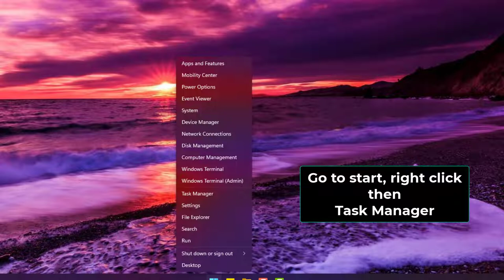How to Check ram DDR3 or DDR4 in Windows 11,10 [Tutorial]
This video of Joseph IT will show you the way to check your PC Ram(random access memory) or Ram generation whether its ddr3 or ddr4 Windows 11 and 10 easily!

In order to check ram ddr3 or ddr4, there are many ways and this video shows the way which is totally external software free!
The Ram(pc parts) or commonly knows as random access memory is one of the vital pc components and before buying any pc or computer we need to know how to check pc ram for ddr3 or ddr4 generation.

This short video will help you a lot on How to Check ram DDR3 or DDR4 in Windows 11 Joseph IT.

This video tutorial complies with the Computer and laptops of following brands:
HP, Acer, dell, Toshiba, Lenovo, Samsung, Asus.